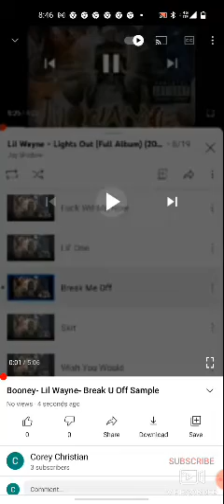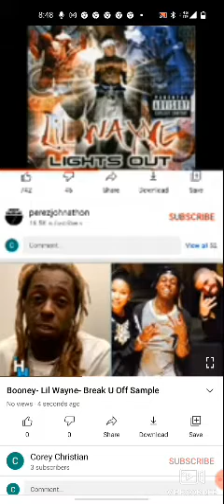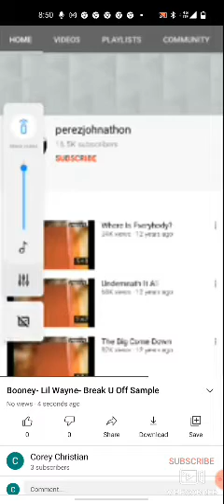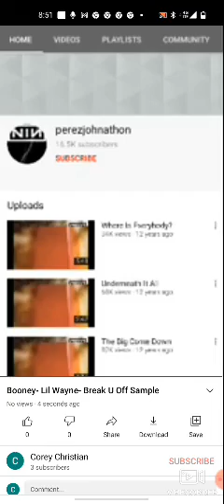Booney- Break Me Off